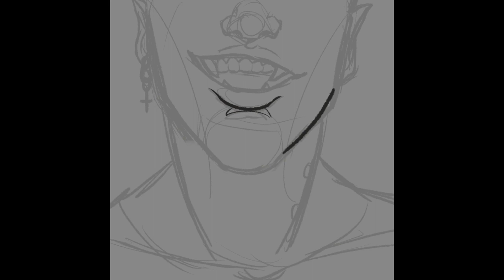Speedpaint 038 // Vampire Teeth, Baby (Inspoween 2022)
I've been going through the recorded timelapses for some of my favorite pieces I've done and completed for Inspoween over the years! This one, also from fairly recently (2022), I LOVE the colors and rim lighting on - I might actually make a little comic or OC out of this one piece? We shall see!

Like this speedpaint? Consider following my Twitch channel to catch me live on Tuesdays @ 4PM MST!